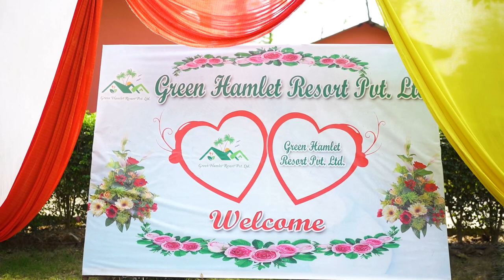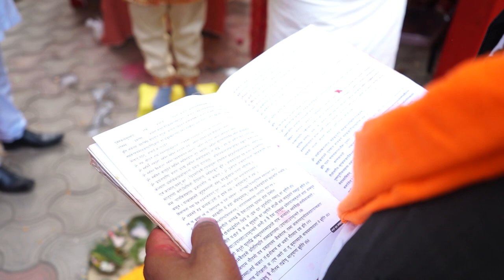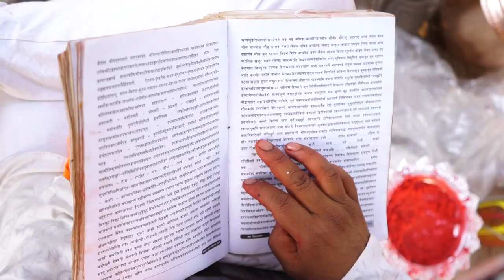Apekshya & Er. Ganesh full videos